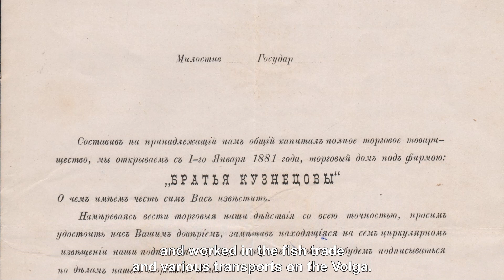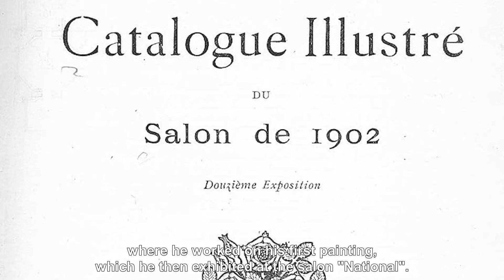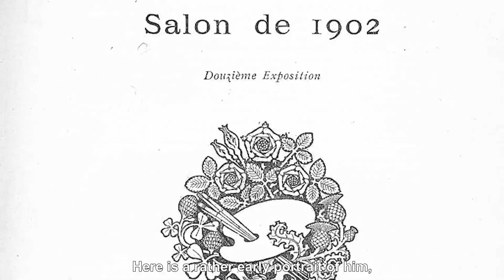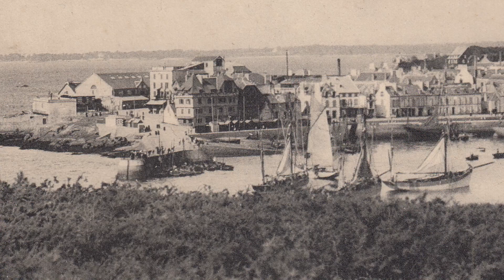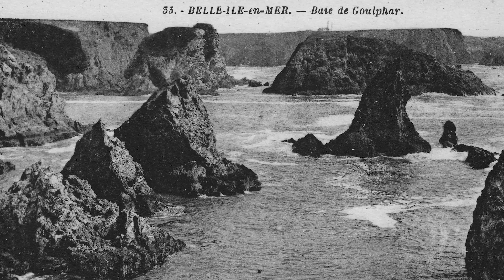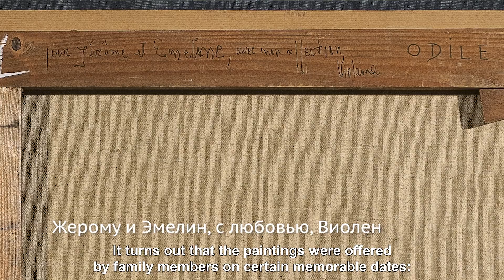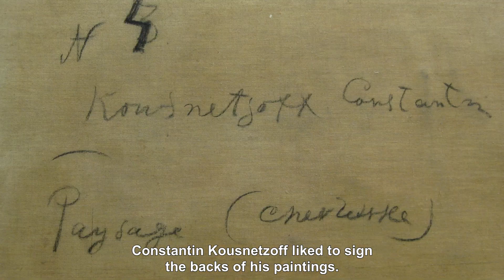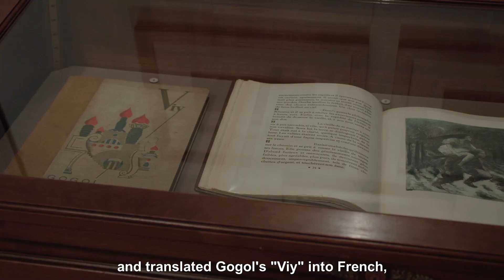Constantin Kousnetzoff exhibition tour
A tour around the exhibition of Constantin Kousnetzoff's paintings at Tretyakov gallery. Performed by team of Constantin Kousnetzoff foundation, Konstantin Eshcherkin and Ekaterina Usova